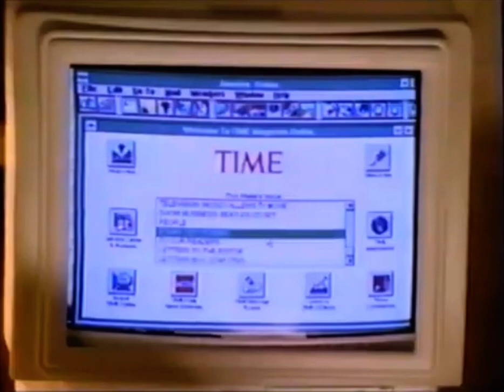1995 Technology / AOL